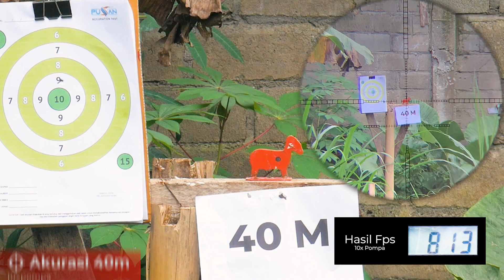UKLIK LONG RANGE 40 METER !! UPGRADE SERIES GX CLASIC TAMOJI RONIN SPECIAL EDITION